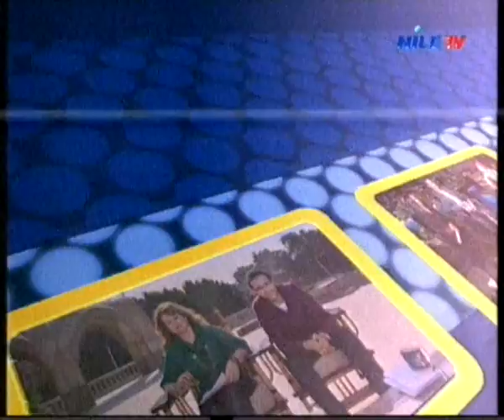Nile Cruise 10 3 2016 2